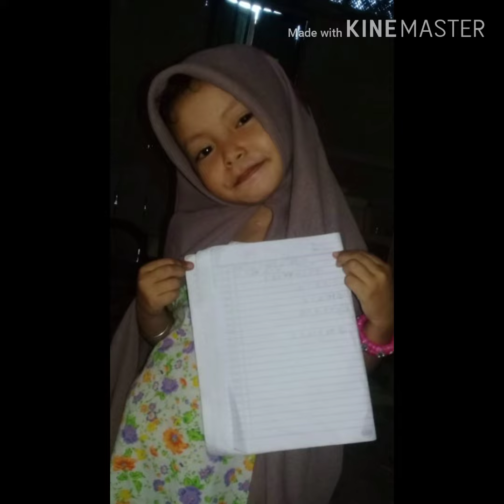Indonesia raya oleh mbak una